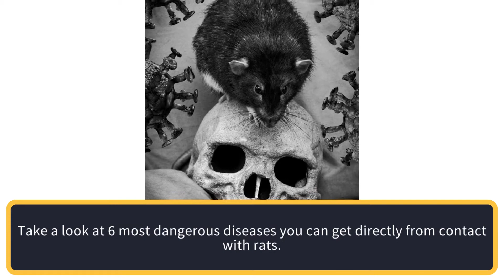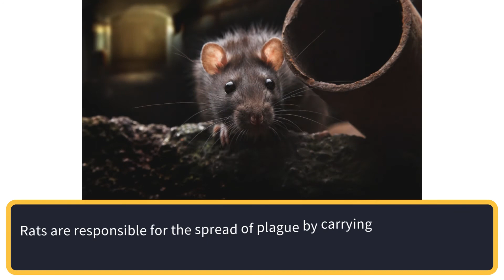6 Dangerous Diseases Transmitted by Rodents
Rats ) are a common pest that cause a lot of damages and spread diseases.
In this video you'll learn about these 6 dangerous diseases transmitted by rodents and how to get rid of rodent infestation.

Avalon Services
33 Ubi Avenue 3 Vertex Tower B